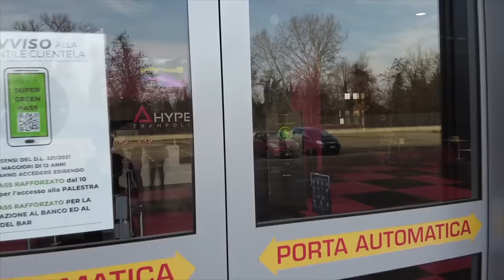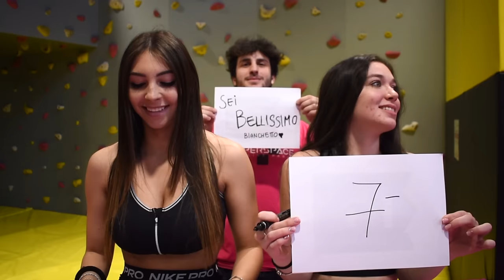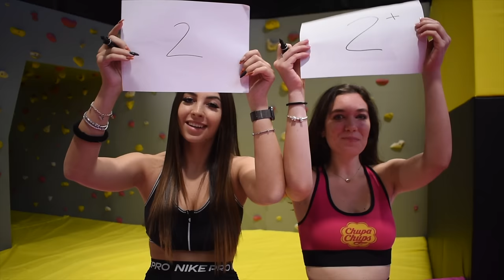GARA di SALTI MORTALI con la RAGAZZA di Pierino!! *PERICOLOSO*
Dopo il video “neri vs bianchi - salto mortale challenge” di 9 mesi fa siamo tornati all’Hyperspace di Bologna a sfidarci in una nuova sfida di salti mortali con la fidanzata di Pierino. Commenta la prossima challenge estrema che vorresti vedere sul canale!

Ringraziamo l'Hyperspace a San Lazzaro, Bologna, per averci ospitato. Vi aspettiamo tutti qui dentro!